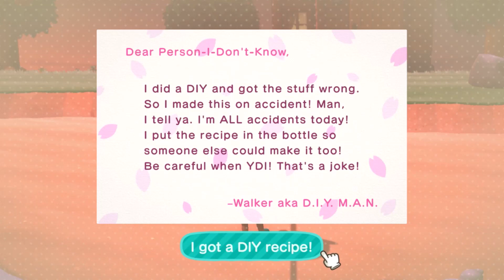Gathering Materials! Placing Timmy's Shop Tent! - Part 12: Animal Crossing: New Horizons!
I gather materials for Timmy's shop and place the tent for his shop in Animal Crossing: New Horizons!